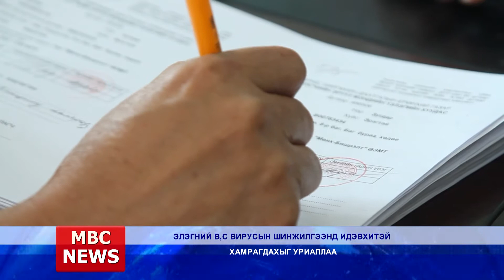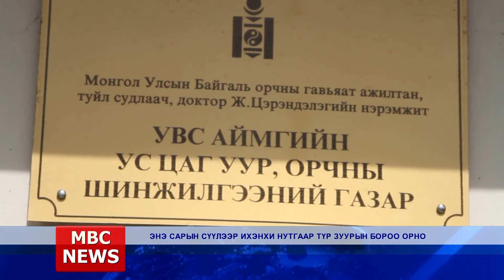MBC NEWS medeelliin hutulbur 2017 06 27